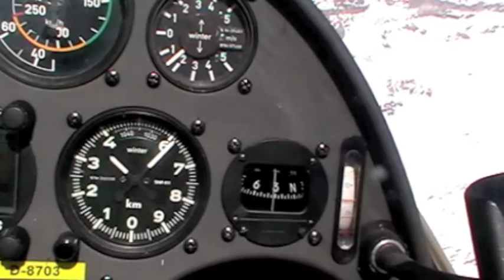segelfliegen in Höfen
Heben sie ab mit uns